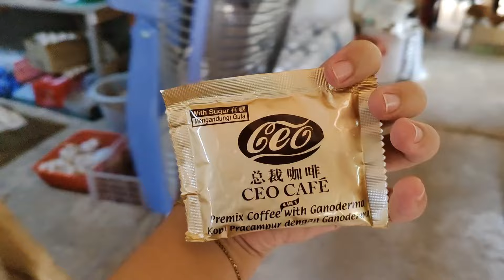Part Time Jaga Gerai di Kampung | Kehidupan Kampung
hello semua. hari ini saya tolong mama jaga gerai sambil kupi2 di gerai beliau. terima kasih suda menonton🤗